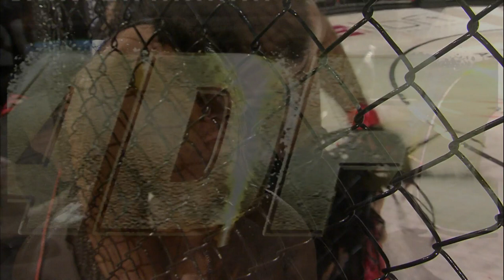The Fight for the Million - Shamil Abdurahimov VS Thierry Sokoudjou [Round 2]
Shamil's second fight in ADFC Round 2 on October 22, 2010.

or